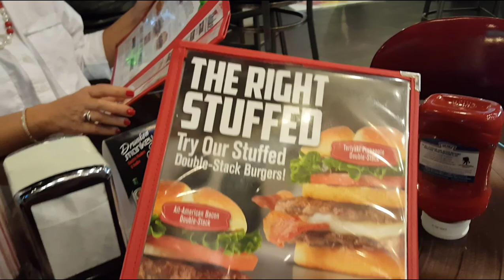2015 M11 Almorzando en Johnny Rocket de Weston